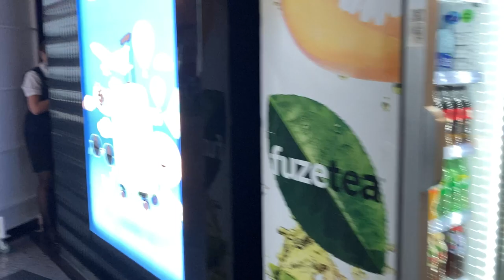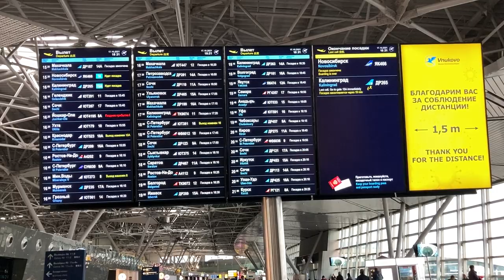Vnukovo Airport Terminal A (domestic flights area)